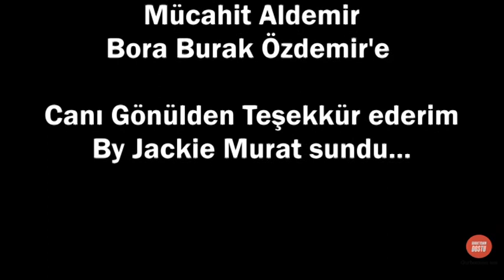Engelli Çocuklar Çiftliği / Bauernhof für Behinderte Kinder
Ankara Kızılıcıhamamda İstanbul yolunda muhteşem Hizmet. Teorossi At Çiftliğinde, Otizim, Dounsyndrom , ve Engelli Çocuklarımız yanı sıra Piskolojisi rahatsız olan herkes için muhteşem Terapi Merkezi gibi ve küçük Hayvanat Bahçesiyle sizlere hizmet
By Jackie Murat Sunar

Teorossi At Çiftliği, Mücahit Aldemire , Ayşe Aldemire ve bütün Çiftlik çalışanlara Teşekkür ederim..